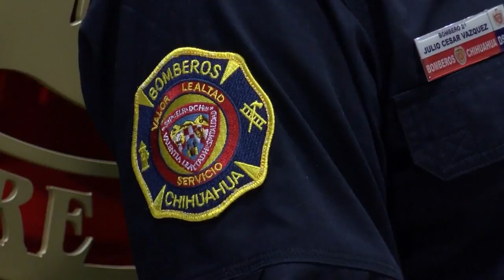Chihuahua firefighters to train with Albuquerque Fire Department